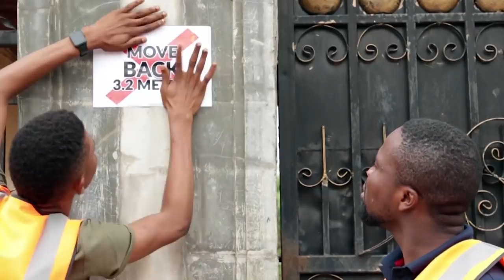THE GOVERNMENT WORKER